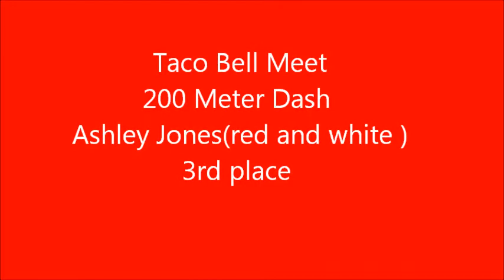Ashley Jones- 200M Taco bell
toward the end of my 11th grade season , i came in third but i had a leg injury